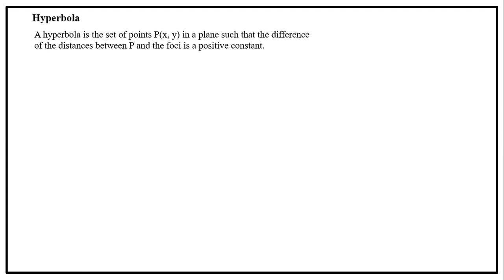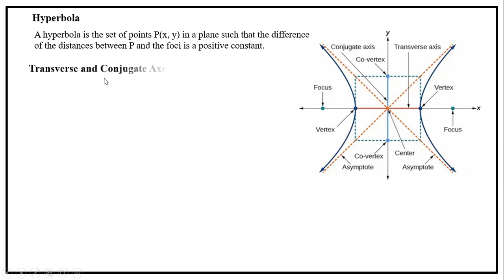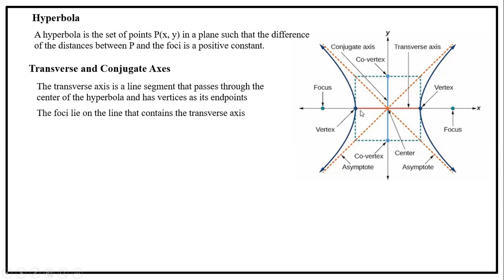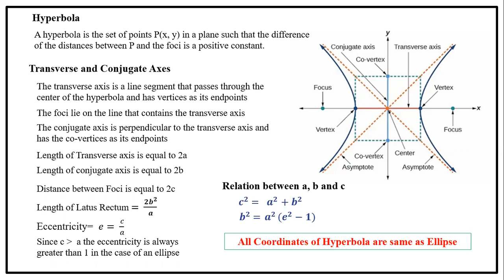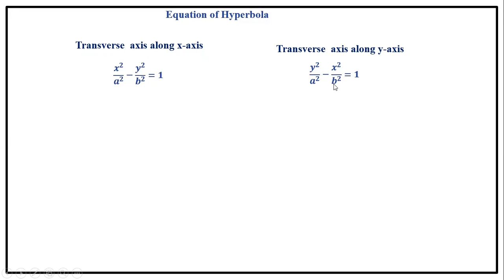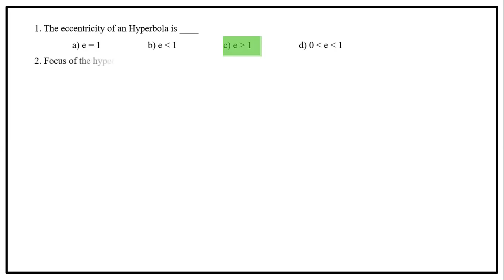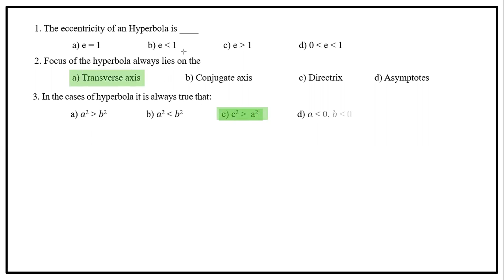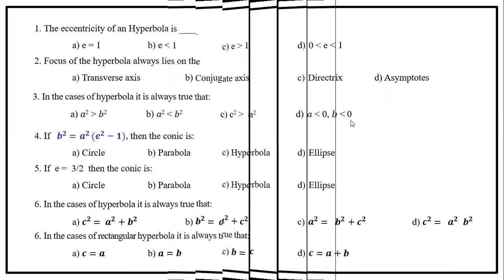INTRODUCTION TO HYPERBOLA XII MATH